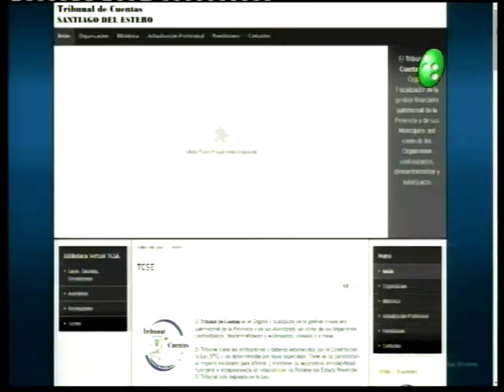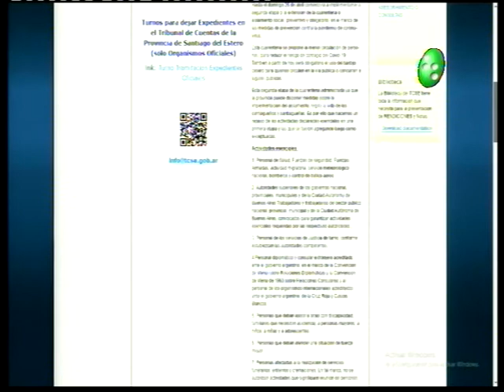Pulso Urbano: Digitalización de documentos de orden público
El presidente del Tribunal de Cuentas de la Provincia, Martín Díaz Achaval, nos cuenta a cerca del sistema de gestión documental electrónica, que facilita una mejor atención y un mayor control.